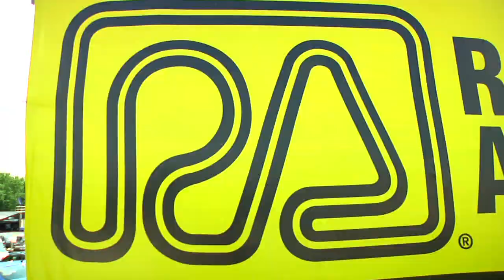Level 5 Motorsports Qualifying at Road America 2013